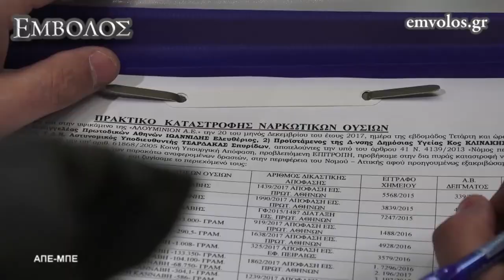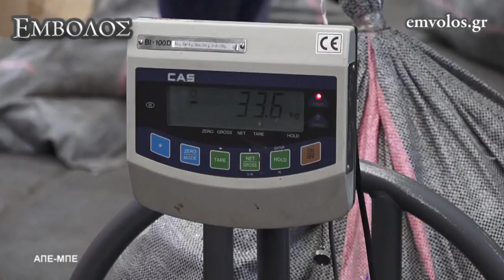Καταστροφή ναρκωτικών στην υψικάμινο της ΠΕΣΙΝΕ